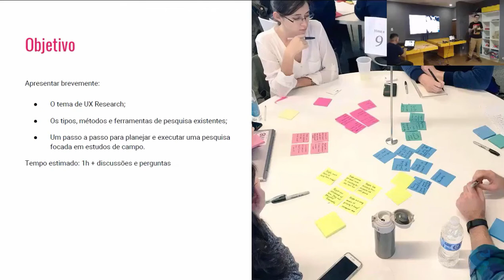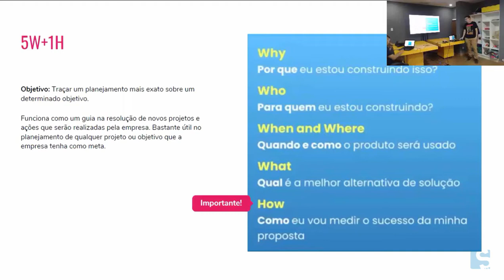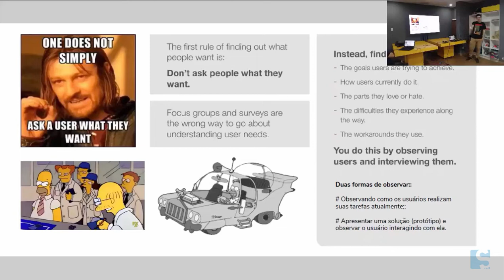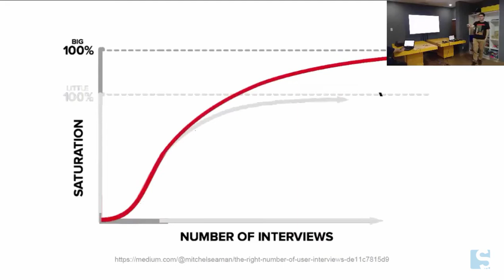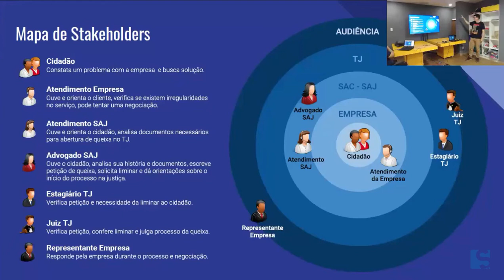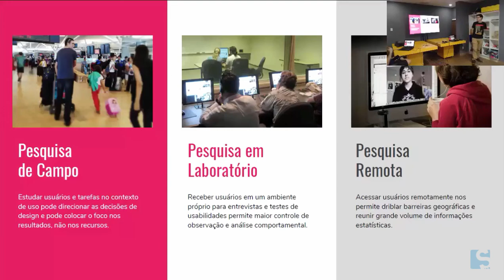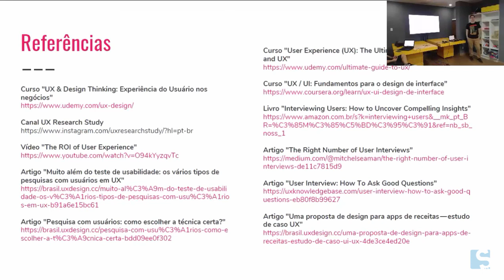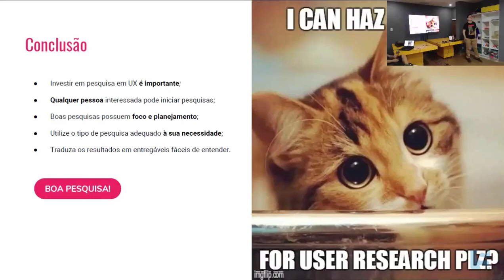Inside Out Solutis UX Research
Registro do Inside Out da Solutis. Inside Out é a rodada de colaboração e compartilhamento de conhecimento que a Solutis realiza semanalmente. Neste episódio, debatemos a importância de UX para desenhar produtos viáveis.